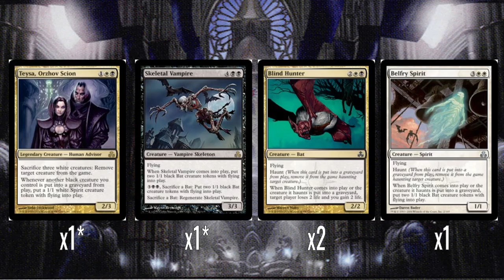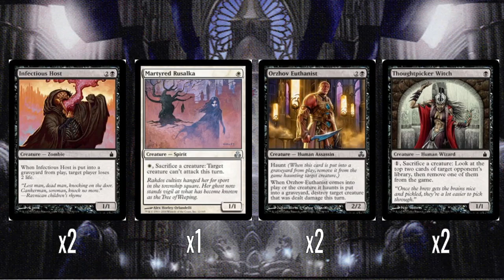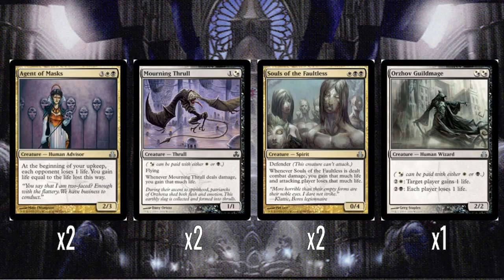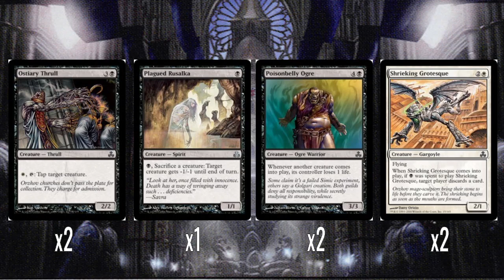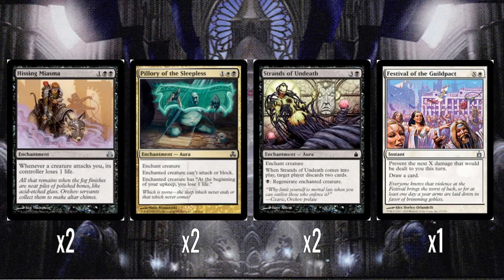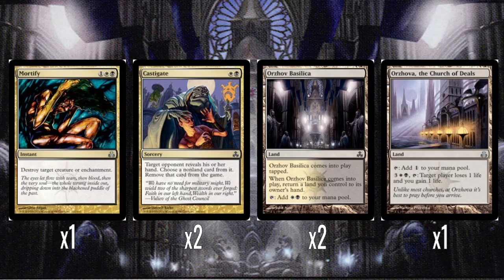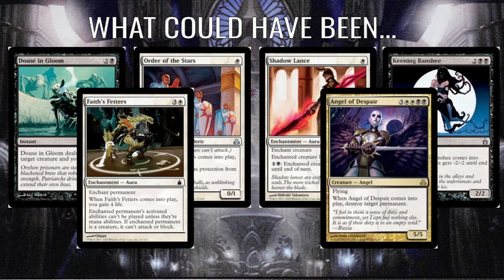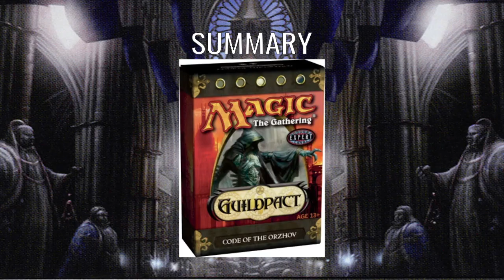M:tG Precon Decon - Guildpact Part 1: Code of the Orzhov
Nostalgic ramblings about preconstructed theme decks from Magic: the Gathering's history. In this video, I look at Code of the Orzhov from the 2006 Guildpact expansion.

Card images courtesy of Gatherer, I do not own or claim to own any of the art assets used in this video. Decklist format courtesy of TappedOut.